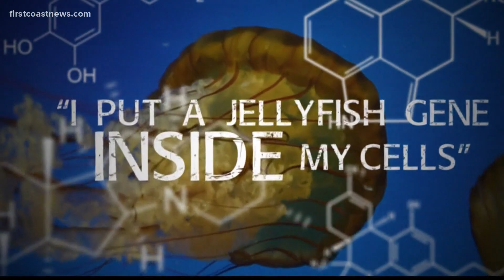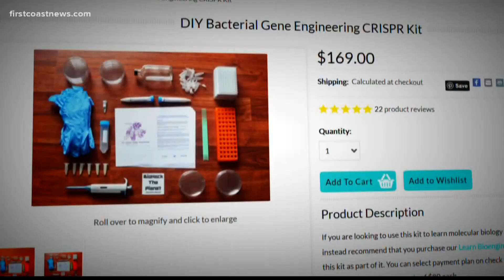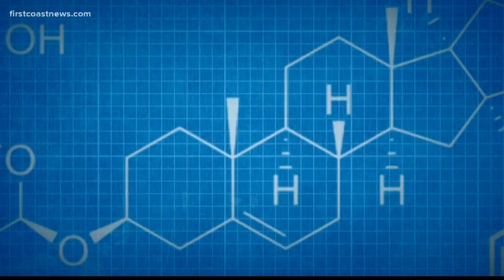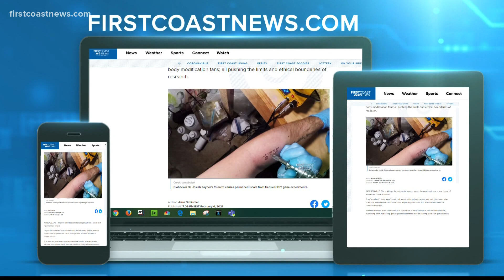Scientist or stuntman? Extreme biohackers become their own guinea pigs